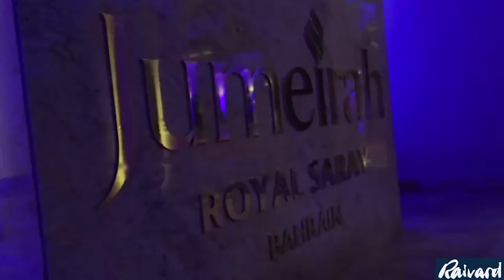Glitter Painter Speed Painting Barhein Jumeirah Royal Saray Michael Raivard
Show, Event, Awards, Inauguration, Seminar, Gala, Forum, Wedding, Birthday...

An extraordinary Glitter painting show realized in the Persian Gulf in Bahrain for the opening of the hotel Jumeirah Royal Saray. The portrait is that of Khalifa bin Salman Al Khalifa, the current Prime Minister of Bahrain. The latter made it known that he had never seen such a show

TV SHOW: France 2, Incroyable Talents, Attention à la marche, Paris Première, ORF, RTS, BBC, Cuatro, CCTV, RTL

Catégorie
Divertissement
Licence